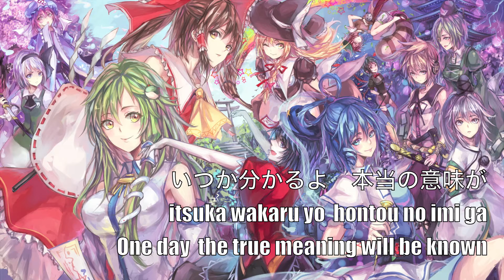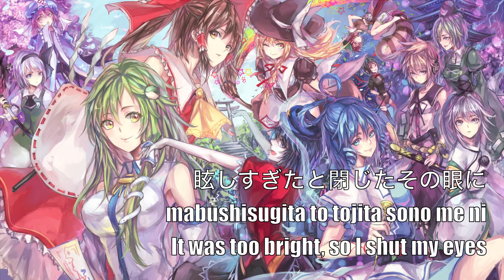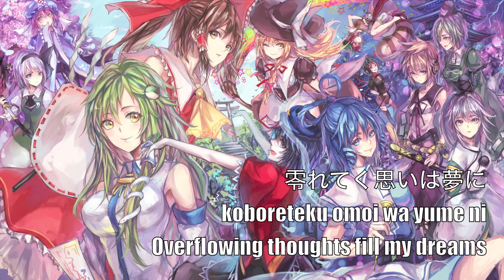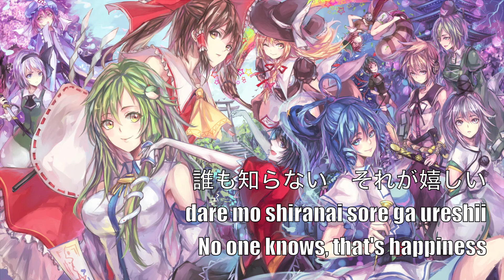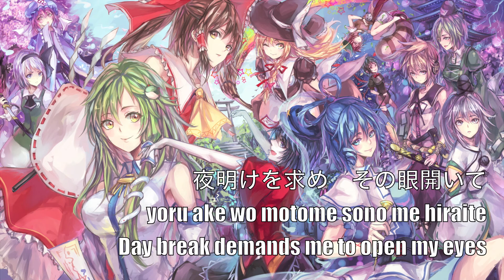「東方ボーカル」Effulgence Cover + Translation (EastNewSound) 外国人が歌ってみた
こんにちは！

いがかでしたか？　もしよかったらいいね、登録してくださいね！そして見たいビデオがあったらコメントで教えてくださいね！バイバイ〜

ビビ xx
Hello!

Here I am, I'm so happy I could keep uploading weekly. I love Kirin, he is a great composer!

Let me know if there is any looks you'd like to see me do, or any videos you'd like to see from me in the comments. :)

ViVi xx

arrangement: きりん
lyrics: 海兎
vocals: Vivienne
original title: デザイアドリーム
source: 東方神霊廟　～ Ten Desires
Staff Roll Theme
Album: Dione Aggregation ／ ENS-0016 ／ 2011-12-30 (Comiket 81)